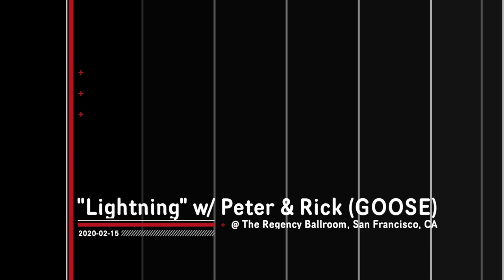"Lightning" w/ Peter & Rick - Pigeons Playing Ping Pong @ The Regency Ballroom, SF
During the third and final night of Pigeons Playing Ping Pong's BayArea run in February at the Regency Ballroom in SanFrancisco, P4 invited Goose guitarist and keyboardist Rick and Pete onstage to sit in on their original track "Lightning". Check it out now!